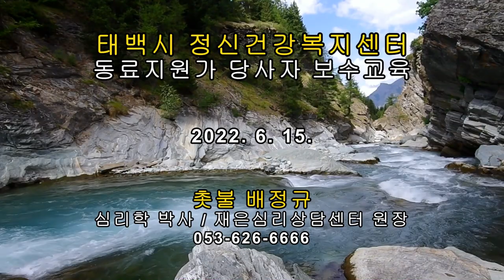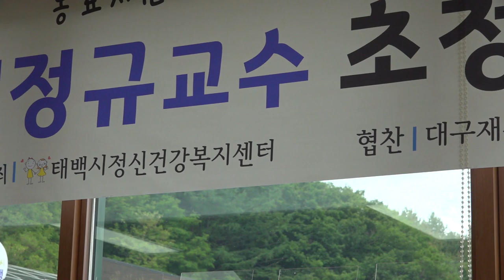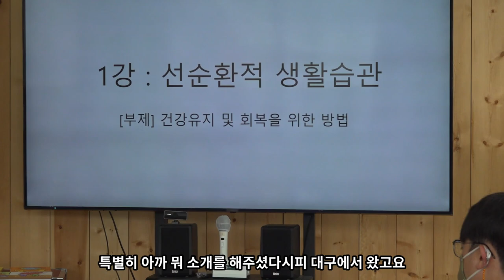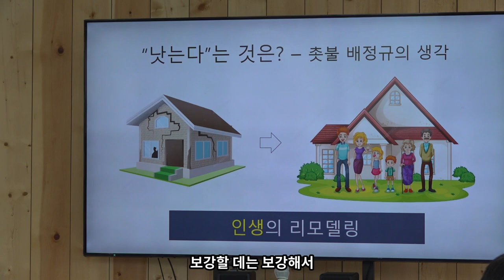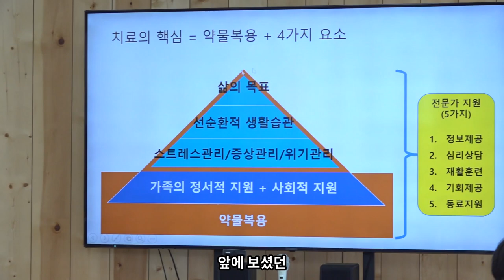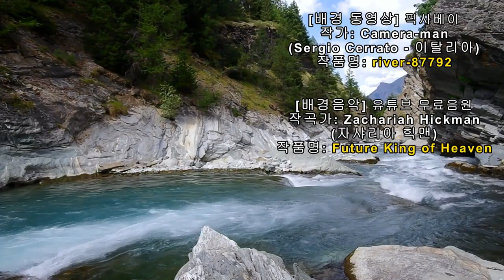촛불추천 338, 치료와 회복에서의 당사자의 과업 (특히 선순환적 생활습관과 확고한 인생목표) -- 2022. 6. 15. 태백시 정신건강복지센터 동료지원가 보수교육 [한글자막]